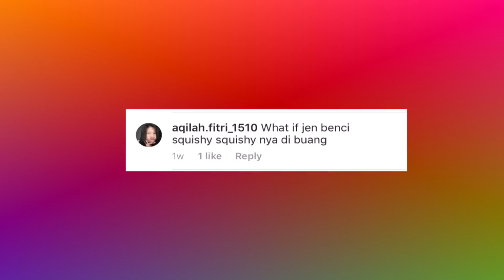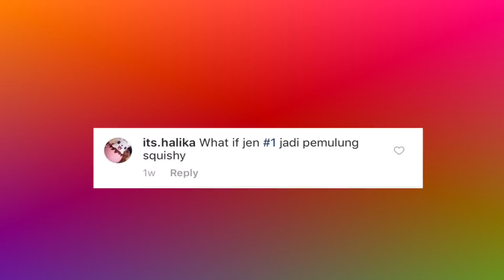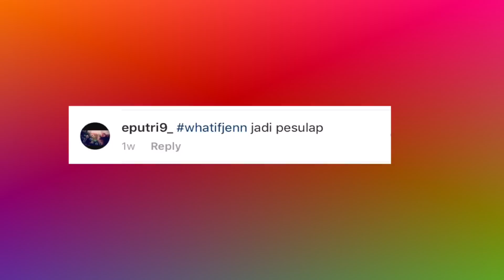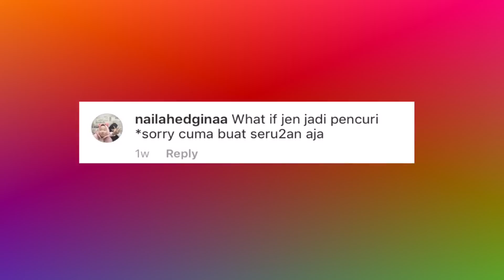WHAT IF..JENNICA #1 Jadi Pesulap? Pemulung? Benci Squishy?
Happy watching, all.. please dont judge yaa..